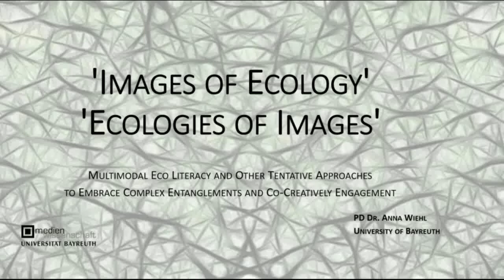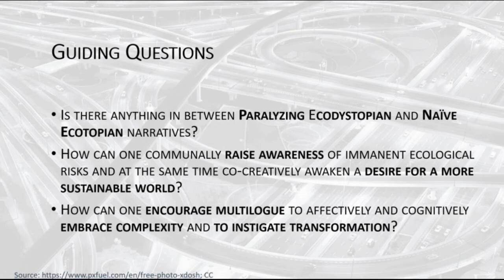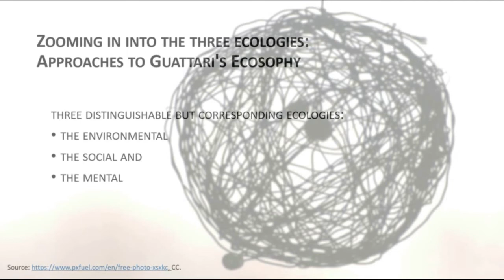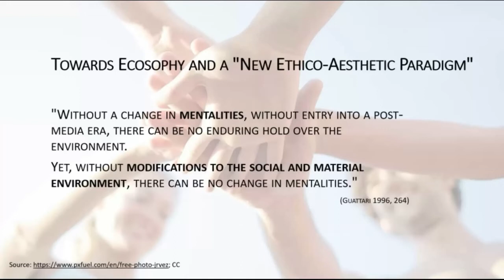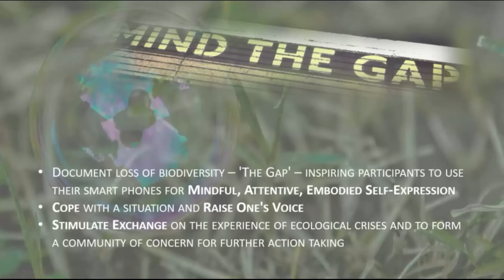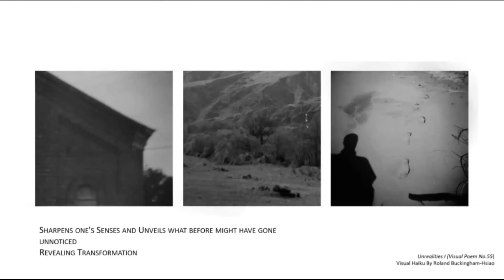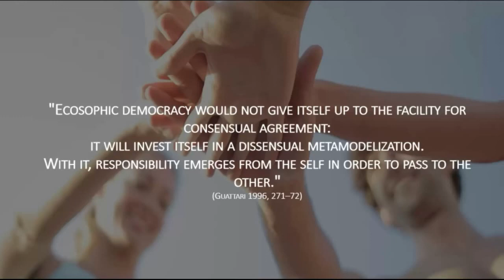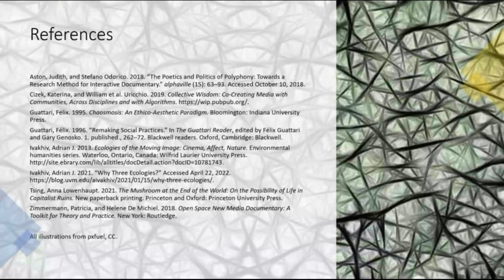IFM2022: 'Images of Ecology' and 'Ecologies of Images' by Anna Wiehl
This presentation is part of the IFM2022 Virtual Conference - June 8-10, 2022.

'Images of Ecology' and 'Ecologies of Images'.
Multimodal Eco Literacy and Other Tentative Approaches to Embrace Complex Entanglements and Co-Creative Engagement

Anna Wiehl
University of Bayreuth

Building on Guattari’s three ecologies – the mental, natural and social –, and recently emerging discourses in documentary theory on interactive media making, co-creation and polyphony, this presentation discusses both notions of ‘images of ecology’ and ‘ecologies of images’ to fathom the potential of mobile, networked documentary media assemblages to encourage multilogue, to affectively and cognitively embrace complexity and to instigate transformation.

ORGANIZING COMMITTEE: Hudson Moura, Chair (Toronto Metropolitan University (recently renamed), Canada), Heidi Rae Cooley (The University of Texas at Dallas, USA), Stefano Odorico (Leeds Trinity University, UK), Anna Wiehl (DiD-Digital Documentary Projects, University of Bayreuth, Germany).